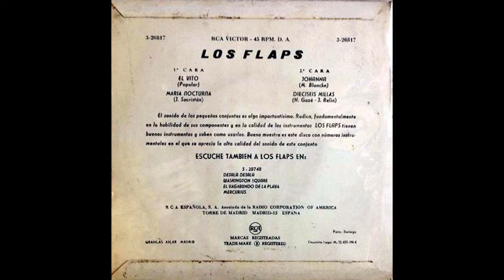Los Flaps ‎– El Vito (1964)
• Sello: RCA Victor ‎– 3-20817
• Formato: Vinyl, 7", 45 RPM, EP
• País: España
• Fecha: 1964
• Género: Rock

• Pistas:
A1  El Vito  00:00
A2  Maria Nocturna  02:17
B1  Johanna  04:37
B2  Dieciseis Millas  06:47

“El sonido de los pequeños conjuntos es algo importantísimo. Radica fundamentalmente en la habilidad de sus componentes y la calidad de sus instrumentos. Los Flaps tienen buenos instrumentos y saben como usarlos. Buena muestra es este disco con números instrumentales en los que se aprecia la alta calidad del sonido de este conjunto”.

El párrafo anterior figura en la contraportada de este EP, resaltando la importancia que siempre dieron Los Flaps a su equipo. De este modo, se convierte en una especie muestrario de sonidos de guitarra eléctrica con palpables influencias de The Shadows, The Ventures, The Atlantics y otros combos instrumentales.

Con la pista principal se apuntan al flamenco rock instrumental, veta de la que fueron iniciadores junto a Los 4 Jets o Los Sonor. Luego llegarían Los Relámpagos que capitalizarían el estilo. Así nos topamos con el popular “El Vito” convertido en una descarga surf.

Julián Sacristán se estrena como compositor con “Marea nocturna”, hecha a la medida de sus dotes guitarrísticas y donde se erige en líder indiscutible y definidor del sonido del grupo con su flamante Fender Stratoscaster Daphne Blue.

En la cara B dos nuevas descargas instrumentales. La ilusionada y cantarina “Johanna"  y la potente “Dieciséis millas” con un papel decisivo del bajo y la batería.